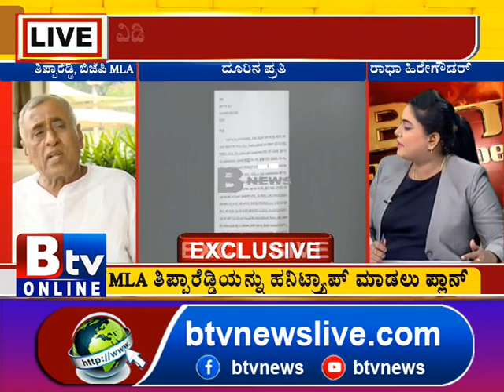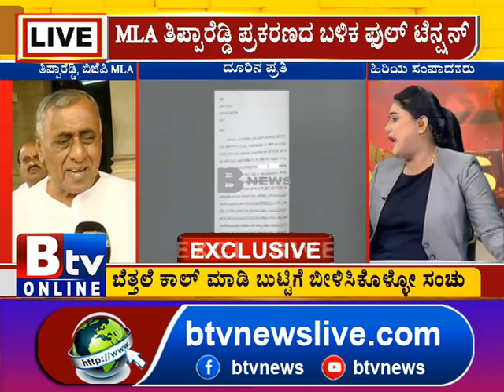MLA ತಿಪ್ಪಾರೆಡ್ಡಿ ಪ್ರಕರಣದ ಬಳಿಕ ಫುಲ್ ಟೆನ್ಷನ್.. ವಿಡಿಯೋ ಕಾಲ್ ಅಟೆಂಡ್ ಮಾಡಿ ತಿಪ್ಪಾರೆಡ್ಡಿ ಶಾಕ್​...!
Btv News Kannada : MLA ತಿಪ್ಪಾರೆಡ್ಡಿ ಪ್ರಕರಣದ ಬಳಿಕ ಫುಲ್ ಟೆನ್ಷನ್.. ವಿಡಿಯೋ ಕಾಲ್ ಅಟೆಂಡ್ ಮಾಡಿ ತಿಪ್ಪಾರೆಡ್ಡಿ ಶಾಕ್​.. ಬೆತ್ತಲೆ ವಿಡಿಯೋ ಕಂಡು ಬೆಚ್ಚಿಬಿದ್ದ ತಿಪ್ಪಾರೆಡ್ಡಿ..!